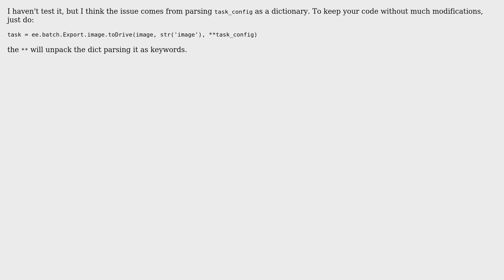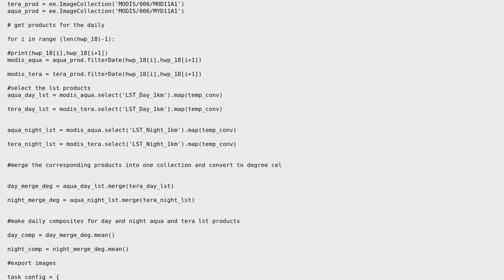GIS: Error in export image from Google Earth Engine from Python API (2 Solutions!!)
GIS: Error in export image from Google Earth Engine from Python API

With thanks & praise to God, and with thanks to the many people who have made this project possible! | Content (except music & images) licensed under CC BY-SA | Music | Images & others | With thanks to user TomazicM user Rodrigo E. Principe user Jackk user Ikey and the Stack Exchange Network Trademarks are property of their respective owners. You are responsible for your own actions.